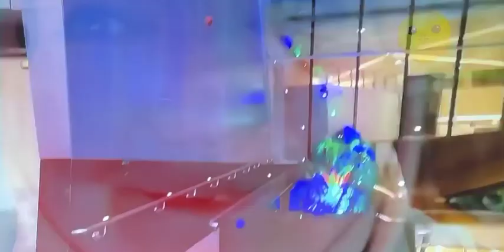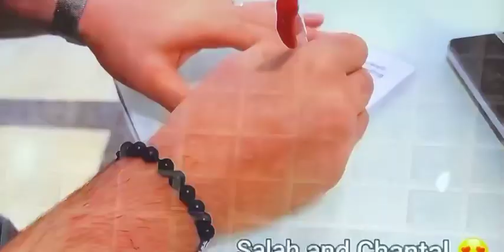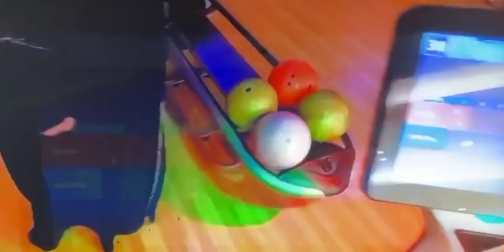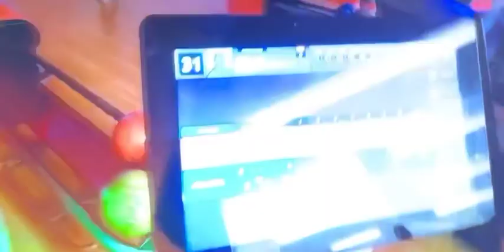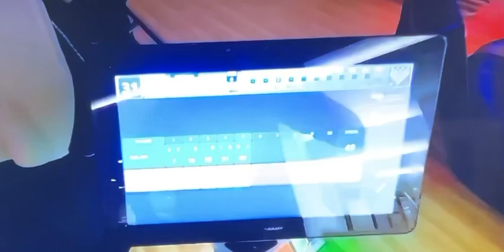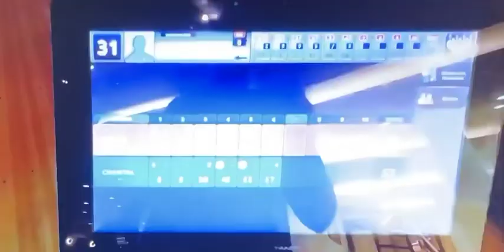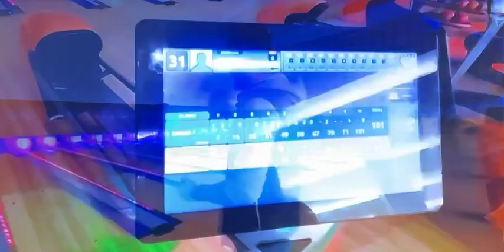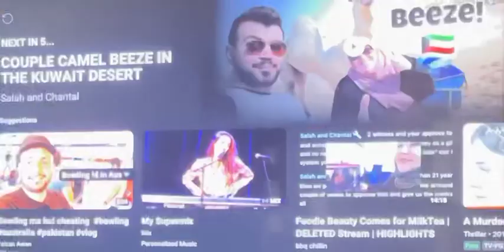Foodie Beauty & Salah Are Bowling I Must Say I Truly Enjoyed This One If You Love Games You Will Too